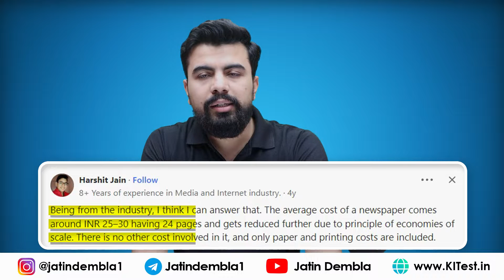Newspaper की Cost ₹15-20 आपको मिलता है ₹4-5 में कैसे ? | Newspaper Revenue Sources | Ads | Hindi